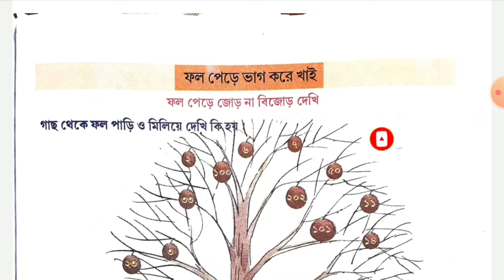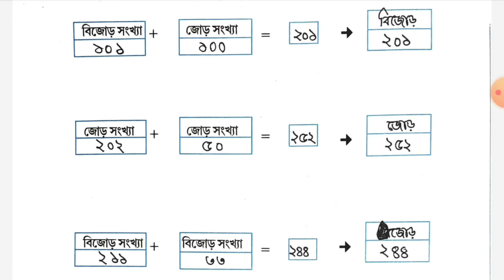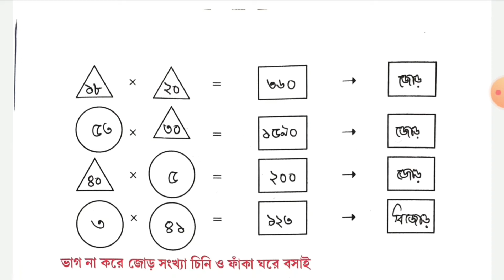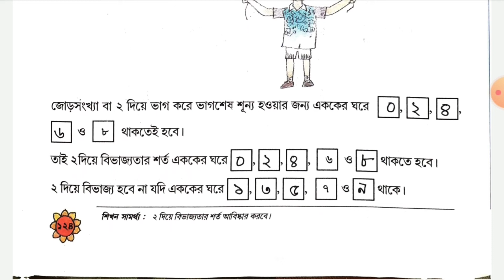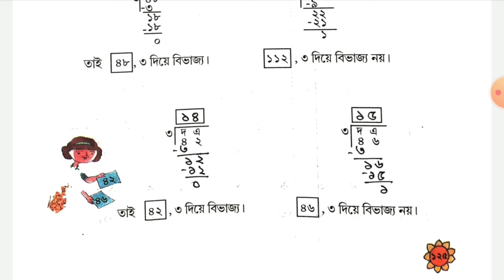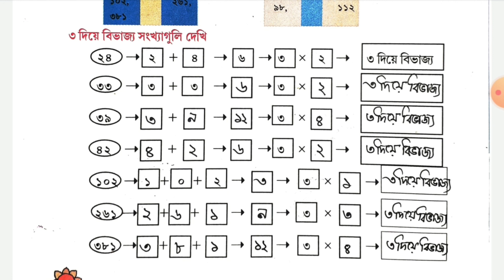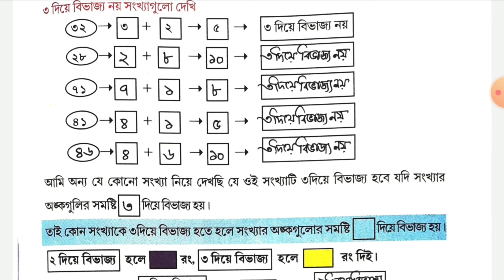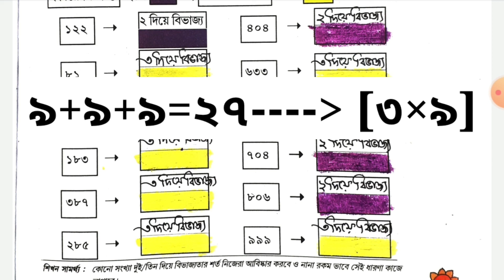তৃতীয় শ্রেণীর গণিত।। ১২১ থেকে ১২৭ পাতা।।Class 3 Math.121 to 127 Page...২,৩ দ্বারা বিভাজ্যতার নিয়ম।।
তৃতীয় শ্রেণীর গণিত।। ১২১ থেকে ১২৭ পাতা।।Class 3 Math.121 to 127 Page,বিভাজ্যতার নিয়ম।।

আগের দিনের ভিডিও 1,2,3 পাতায় যা পড়ানো হয়েছে তার লিঙ্ক নিচে দেওয়া হল

4,5,6 পাতার কাজ নিয়ে যে ভিডিও করা হয়েছিল, নিচে তার লিঙ্ক দেওয়া হল

7,8,9,10 পাতার কাজ নিয়ে যে ভিডিও করা হয়েছিল, নিচে তার লিঙ্ক দেওয়া হল

11 পাতার কাজ নিয়ে যে ভিডিও করা হয়েছিল, নিচে তার লিঙ্ক দেওয়া হল

14 থেকে 17 পাতায় যে যে অঙ্ক আছে, তা নিয়ে যে ভিডিও বানানো হয়েছে, তার লিঙ্ক নিচে দেওয়া হল

18 থেকে 23 পাতায় যে যে অঙ্ক আছে, তা নিয়ে যে ভিডিও বানানো হয়েছে, তার লিঙ্ক নিচে দেওয়া হল

24 থেকে 28 পাতায় যে যে অঙ্ক আছে, তা নিয়ে যে ভিডিও বানানো হয়েছে, তার লিঙ্ক নিচে দেওয়া হল

29 থেকে 37 পাতায় যে যে অঙ্ক আছে, তা নিয়ে যে ভিডিও বানানো হয়েছে, তার লিঙ্ক নিচে দেওয়া হল

38 থেকে 40 পাতায় যে যে অঙ্ক আছে, তা নিয়ে যে ভিডিও বানানো হয়েছে, তার লিঙ্ক নিচে দেওয়া হল

41 থেকে 44 পাতায় যে যে অঙ্ক আছে, তা নিয়ে যে ভিডিও বানানো হয়েছে, তার লিঙ্ক নিচে দেওয়া হল

45 থেকে 49পাতায় যে যে অঙ্ক আছে, তা নিয়ে যে ভিডিও বানানো হয়েছে, তার লিঙ্ক নিচে দেওয়া হল

50 থেকে 54 পাতায় যে যে অঙ্ক আছে, তা নিয়ে যে ভিডিও বানানো হয়েছে, তার লিঙ্ক নিচে দেওয়া হল

55 থেকে 64 পাতায় যে যে অঙ্ক আছে, তা নিয়ে যে ভিডিও বানানো হয়েছে, তার লিঙ্ক নিচে দেওয়া হল

65 থেকে 72 পাতায় যে যে অঙ্ক আছে, তা নিয়ে যে ভিডিও বানানো হয়েছে, তার লিঙ্ক নিচে দেওয়া হল

73 থেকে 80 পাতায় যে যে অঙ্ক আছে, তা নিয়ে যে ভিডিও বানানো হয়েছে, তার লিঙ্ক নিচে দেওয়া হল

81 থেকে 89 পাতায় যে যে অঙ্ক আছে, তা নিয়ে যে ভিডিও বানানো হয়েছে, তার লিঙ্ক নিচে দেওয়া হল

90থেকে 97 পাতায় যে যে অঙ্ক আছে, তা নিয়ে যে ভিডিও বানানো হয়েছে, তার লিঙ্ক নিচে দেওয়া হল

98 থেকে 104 পাতায় যে যে অঙ্ক আছে, তা নিয়ে যে ভিডিও বানানো হয়েছে, তার লিঙ্ক নিচে দেওয়া হল

105 থেকে 113 পাতায় যে যে অঙ্ক আছে, তা নিয়ে যে ভিডিও বানানো হয়েছে, তার লিঙ্ক নিচে দেওয়া হল

114 থেকে 120 পাতায় যে যে অঙ্ক আছে, তা নিয়ে যে ভিডিও বানানো হয়েছে, তার লিঙ্ক নিচে দেওয়া হল